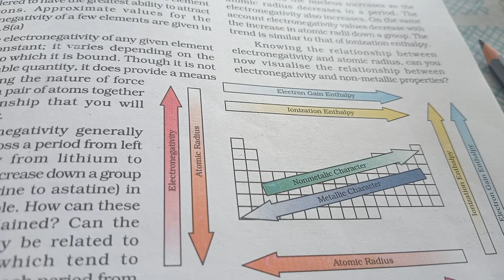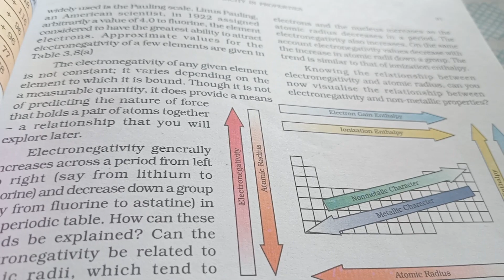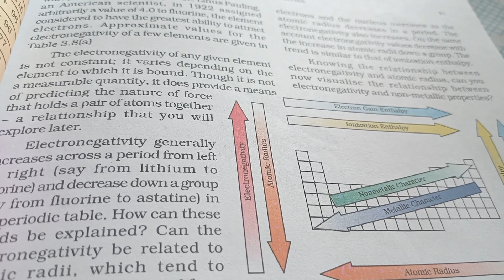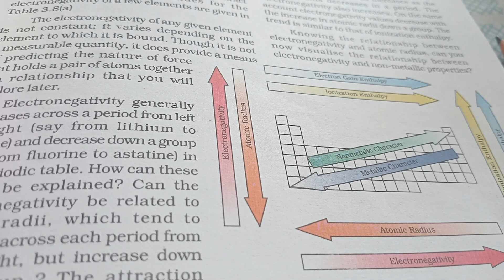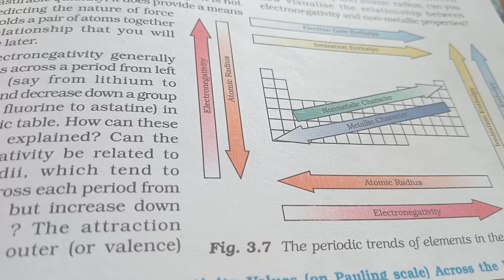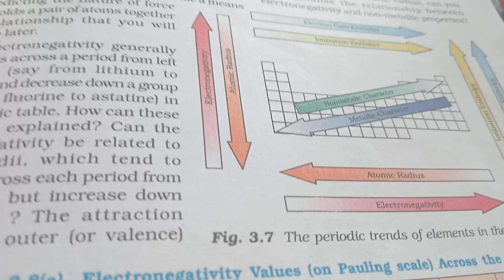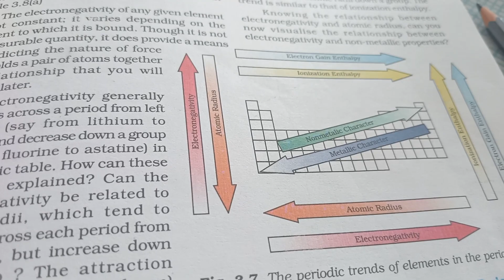periodic trends . class 11 chemistry chapter 3